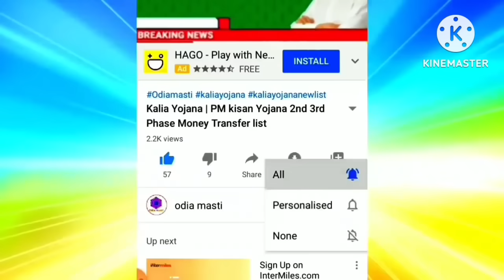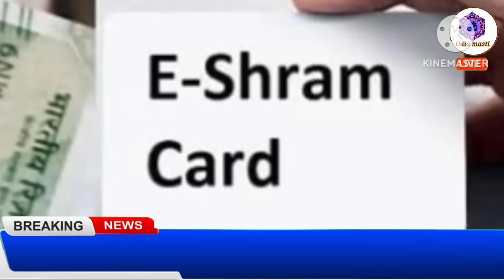today morning news odisha | 16 Nov | heavy to heavy rain in odisha | Pm kishan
Topic cover:-
1. Kalia yojana 7th instalment date
2. E mudra loan
3. groww app quora
4. Kalia yojana
5. Pm kisan
6. Kalia yojana money transfer date
7. today morning news
8. groww app